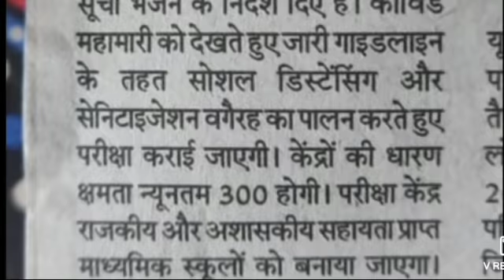बेहद जरुरी डीएलएड 2019 बैच 4th Sem Exam Date /Deled Back Paper Date sheet,up deled 3rd Sem प्रोमोट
आवश्यक सूचना डीएलएड प्रशिक्षुओं के लिए।2019 scrutiny Result Link/deled 3rd sem promote latest news